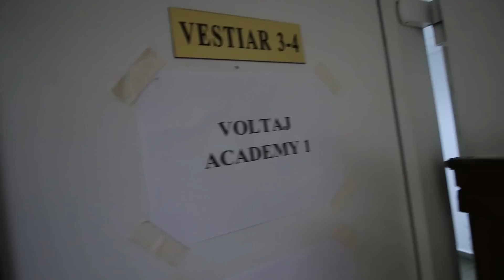Voltaj X Tour Vlog - Sala Polivalenta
Turneul Voltaj X Tour s-a incheiat pe 20 octombrie 2016 printr-un concert spectaculos la Sala Polivalenta din Bucuresti!

Va multumim tuturor celor care-au fost alaturi de noi in acest turneu!